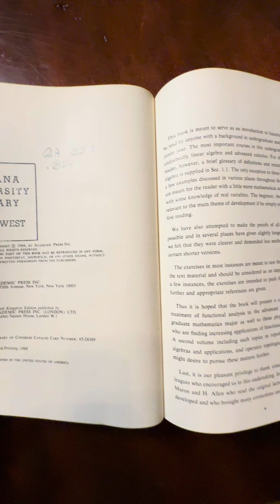Functional Analysis by Bachman and Narici